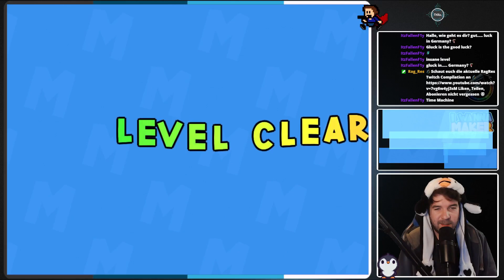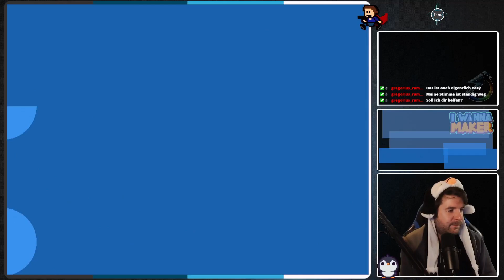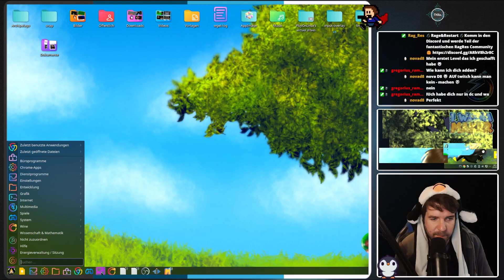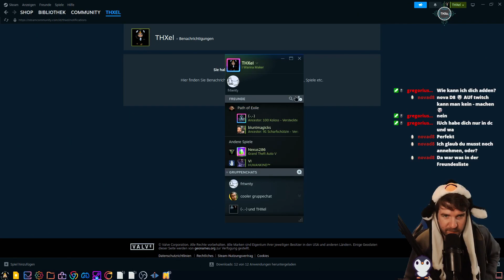I Wanna Maker | Community Plays | Der Maker für die IWBTG Games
Der bessere Super Mario Maker. :D Ladet euch I Wanna Maker free auf Steam herunter und spielt Donnerstags als Ghost Player im Hintergrund mit. Wer wird die schnellste Zeit haben in den unzähligen Community Levels ?

Postet hier bitte auf unserem Discord in dem thxel-Forum die Level-IDs rein, die wir im nächsten I Wanna Maker Stream spielen sollen. Gerne auch Screenshots eurer Erfolge

Twitch VOD !